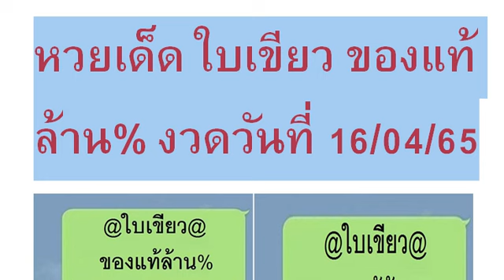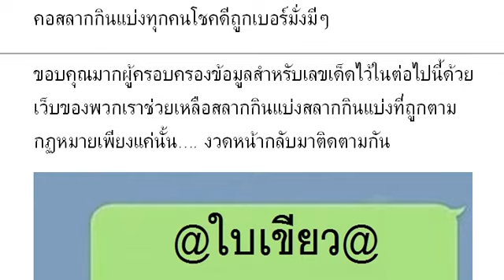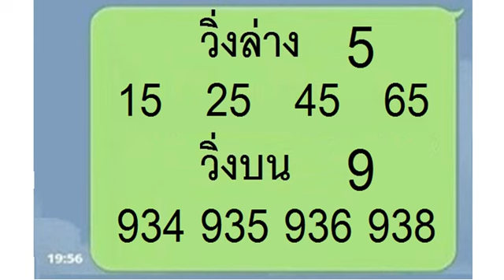🇹🇭2-3ตัวบนล่าง 👏💪🇹🇭 # หว ยเ ด็ด ใบ เขี ยว ขอ งแ ท้ ล้ าน % งวด วัน ที่ 16/04/65